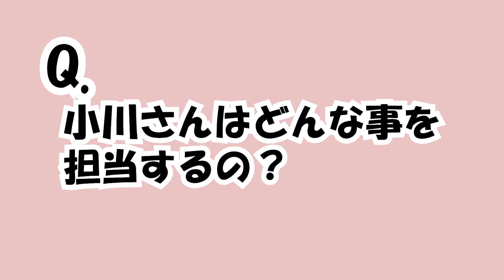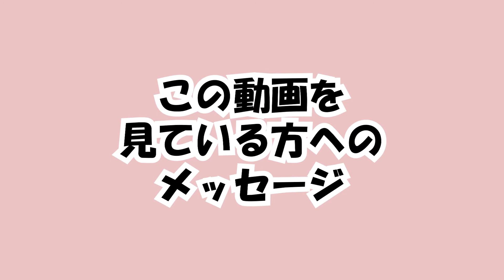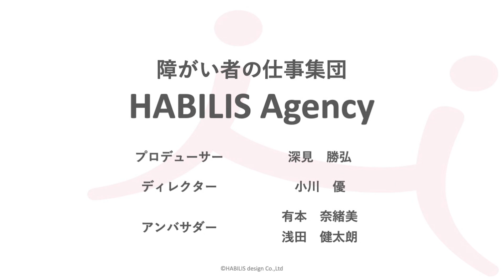［インタビュー］小川優（ハビリスエージェンシー ディレクター）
ハビリスエージェンシー ディレクター 小川優にインタビュー！
このプロジェクトに参加した理由やどんな事を担当するのか、などについて話しています。

HABILIS Agency とは

主に車いすユーザーのための「働く」「仕事」「就労」をサポートするオンラインサービスです。

サービス内容向上のため、あなたのご意見、ご要望、感想をお聞かせください。
上記フォーム、またはコメント欄へのご記入お願いします。

サポーター募集しています！
このサービスを応援してくださる方、ぜひサポーター登録をお願いいたします！！